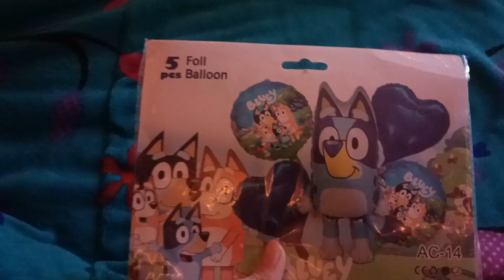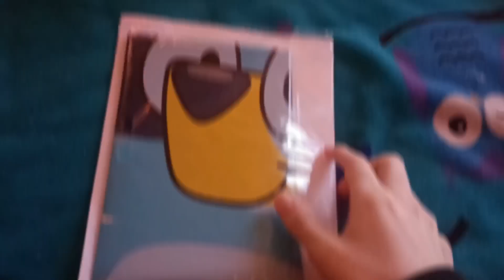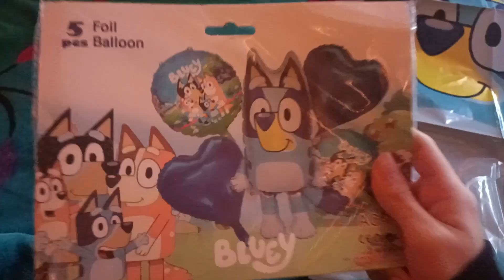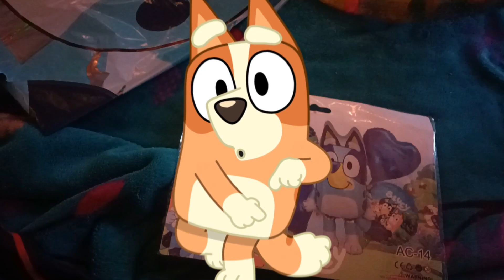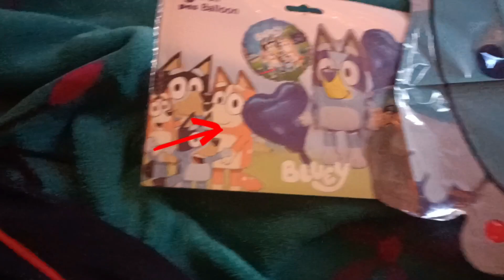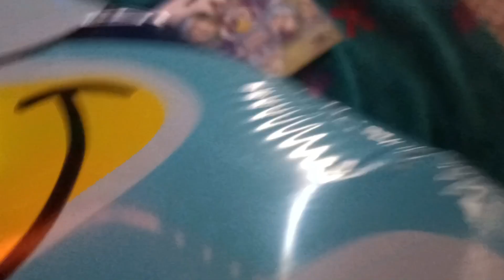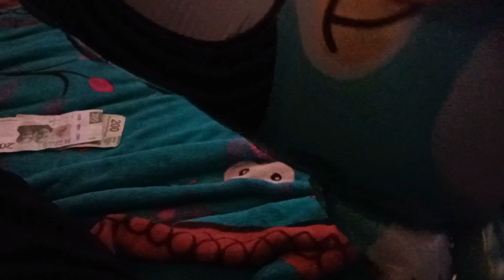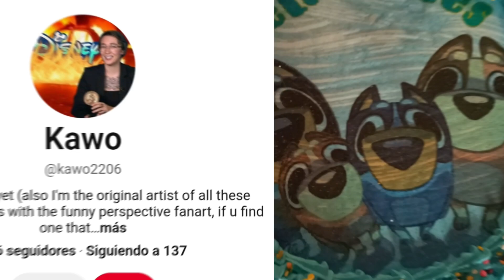Hice Un Pastel De Bluey! | Especial 100k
bienvenidos al especial 100 k subs, muchas gracias a todos por el apoyo enorme que me dan, de corazón gracias!